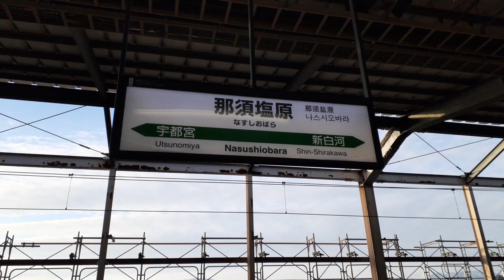【TRAIN WATCH】日本最速東北新幹線をウォッチする。Watch Japan's fastest Shinkansen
撮影：2022.1.6(木曜日Thursday)